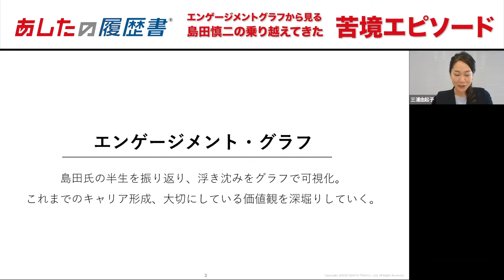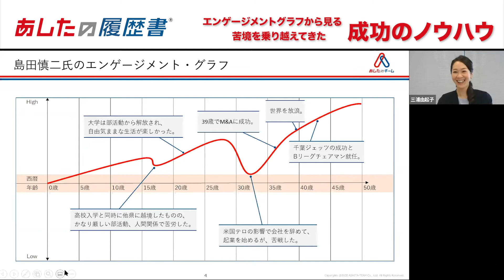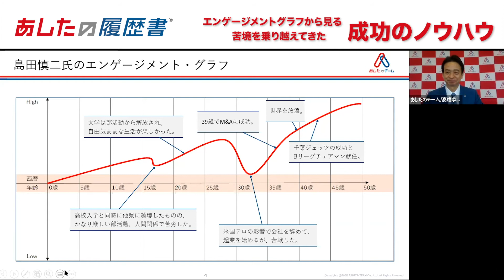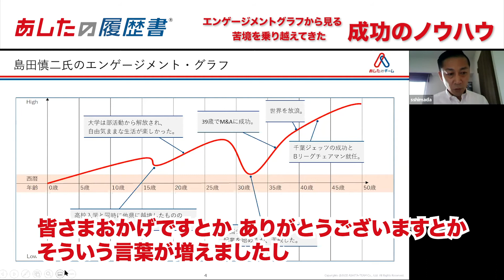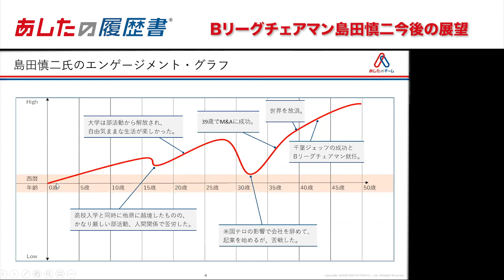『あしたの履歴書 未来に挑戦し続けるリーダーたち』Vol.1 Bリーグチェアマン島田慎二氏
あしたのチーム 代表取締役社長 髙橋恭介が、様々な経営者と対談する新企画。
記念すべき第1回目のゲストは、2020年7月1日よりBリーグチェアマンに就任された 島田 慎二氏！

人生の浮き沈みを見える化した『エンゲージメント・グラフ』をもとに、島田氏の成功体験から得たノウハウや、ドン底から這い上がれた要因を探っていきます。

動画内の資料や補足データはこちら！

※本動画の収録日は2020年7月2日